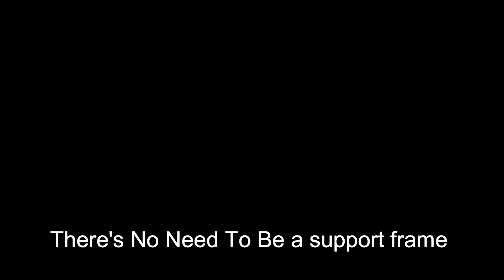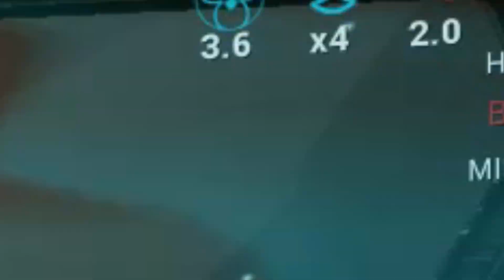Warframe Hildryn Archon Vitality . it's actually Works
outro :
Thank you guys for watching ... next time